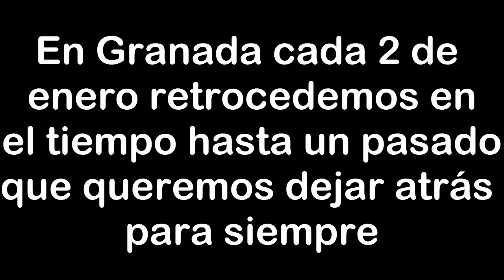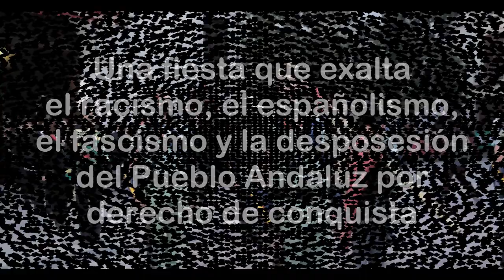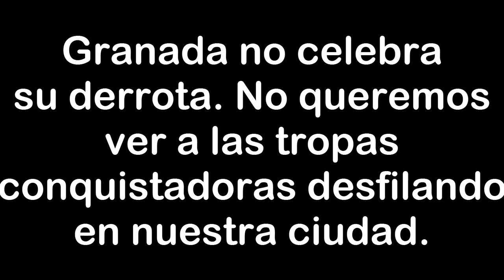Este 2 de enero Granada dice ¡Si a Mariana, no a la Toma!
El próximo 2 de enero de 2018 volveremos a decir ¡Sí a Mariana, no a la Toma!